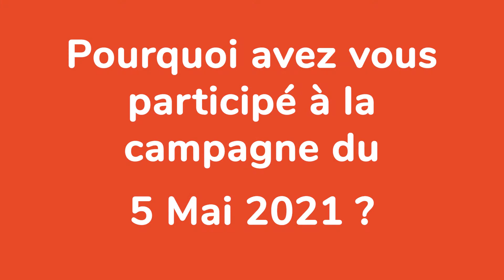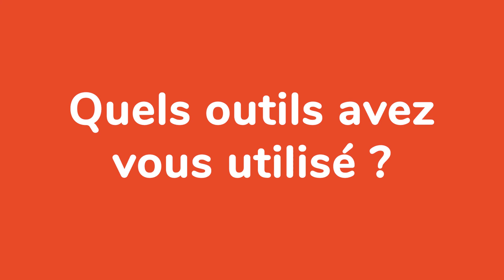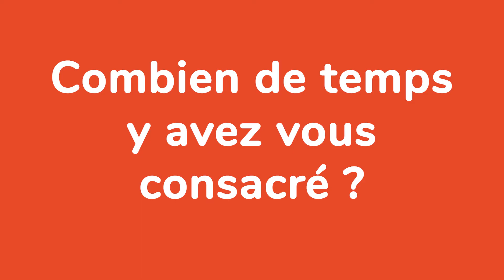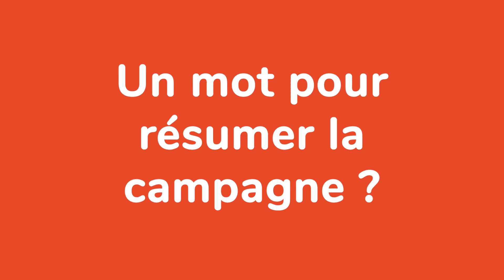Lauréats 5 Mai 2021 - EOH Clinique la Sagesse - Rennes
Nous avons interviewé des membres de l'EOH de la Clinique la Sagesse à Rennes, dans le cadre de leur tirage au sort lors de la campagne 5 Mai 2021 - les professionnels s'engagent pour l'hygiène des mains.

Découvrez en vidéo leurs actions et leurs engagements menés sur cette thématique.